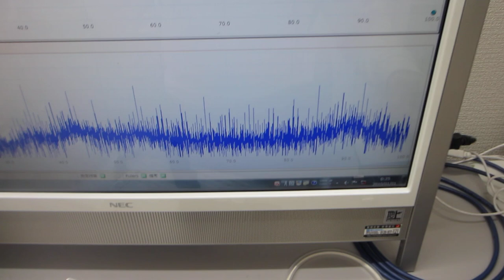線材の音響特性を利用した超音波発振制御実験（超音波システム研究所）